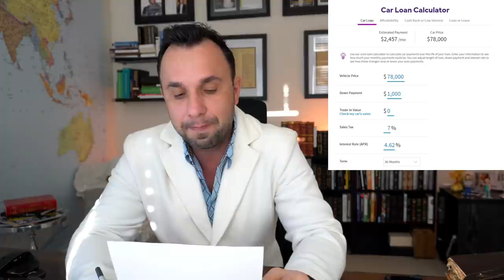FORD sai do Brasil e dá dica de um novo mercado que se abre no mundo ! Por Daniel Toledo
Nesta semana os noticiários ferveram com a saída da FORD do Brasil. Isto não era novidade para ninguém e indica claramente a nova tendência mundial.

Entenda os rumos deste segmento e perceba que pode ser uma excelente oportunidade de negócio e empreendedorismo !

Tweeter - Drdanieltoledo

daniel toledo e associados daniel toledo advogado advogado de imigração eua daniel toledo oab .